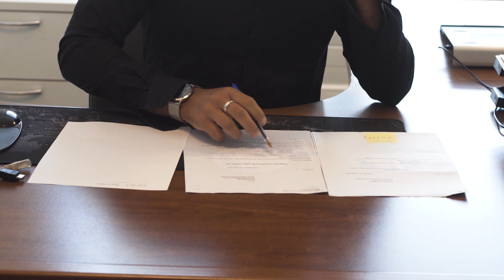Comment faire financer la création de son activité VTC ?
Vous vous sentez prêt à vous lancer dans un nouveau défi professionnel et êtes convaincu que le secteur du transport de personnes offre de belles opportunités, il ne vous manque plus que le financement pour commencer. Eh bien, comme nous allons le voir dans cet article, sachez qu’il existe différentes possibilités pour financer un projet VTC.

Quel budget prévoir pour lancer un projet VTC ?
Si vous désirez mener à bien un projet VTC, sachez qu’il est essentiel de bien anticiper le budget dont vous avez besoin. Aussi, en premier lieu, prenez le temps nécessaire pour lister l’ensemble des frais qui vous attendent. En voici une liste non exhaustive :
- Les coûts administratifs de création d’une société VTC
- Le coût de la formation de préparation à l’examen VTC
- Les coûts d’inscription à l’examen VTC puis au registre VTC
- L’achat ou la location d’un véhicule
- Les frais de conception d’un site Internet ou de cartes de visite
- L’acquisition d’un smartphone et d’un forfait téléphonique
- Les services d’un expert-comptable
Se lancer dans un projet VTC a donc bel et bien un prix. Mais certains acteurs peuvent assurément vous aider à financer votre projet.

De quels financements profiter pour payer une formation VTC ?
Si vous envisagez de devenir chauffeur VTC, vous êtes dans l’obligation d’obtenir la carte professionnelle VTC et donc de valider préalablement l’examen VTC.

Pour réussir ce dernier, suivre une formation est vivement conseillé et celle-ci a un coût que certains ne peuvent payer. Il est donc bon de savoir que des solutions de financements existent et ce aussi bien pour les les demandeurs d’emploi que pour les salariés.

En effet, si vous êtes actuellement au chômage, il est probable que vous puissiez bénéficier de l’Aide de Retour à l’Emploi Formation (AREF), du Compte Personnel de Formation (CPF), de l’Aide Individuelle de Formation (AIF) ou bien des dispositifs mis en place au niveau des collectivités territoriales ou des missions locales.

Si vous êtes salarié, peut-être pourrez-vous faire jouer vos Droits Individuels à la Formation (DIF) ou votre Congé Individuel de Formation (CIF). Si ce n’est pas le cas, rapprochez-vous des OPCA gérant votre dossier et voyez s’ils peuvent vous proposer un financement même partiel.

Chez BVTC c'est plus de 95% de réussite ! Alors rejoignez-nous dès maintenant !

▬▬▬▬▬▬▬▬▬ NOS SERVICES ▬▬▬▬▬▬▬▬▬▬